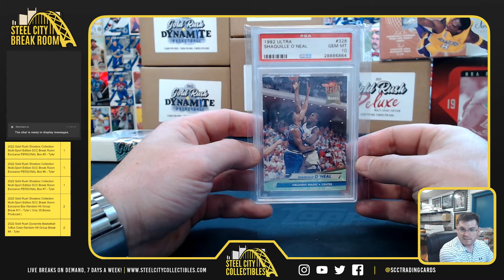2022 Gold Rush Big Cajones Basketball Box - Thomas C